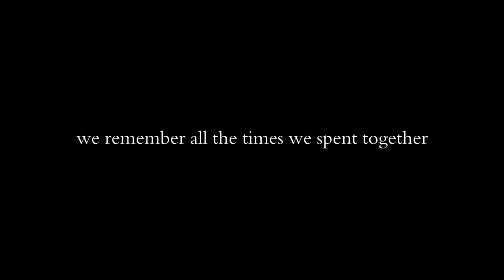COLEGIO DE PORTA VAGA GRADUATION SONG BATCH 2019